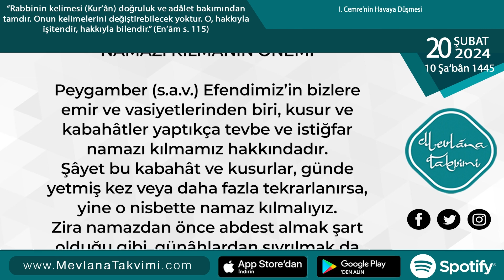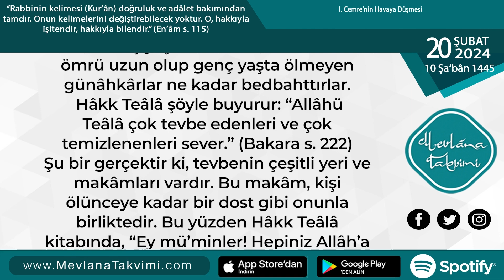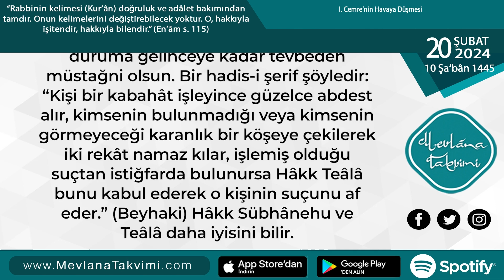Tevbe ve İstiğfar Namazı Kılmanın Önemi